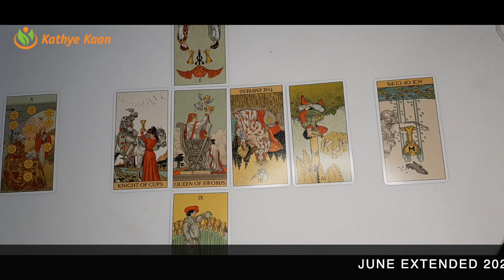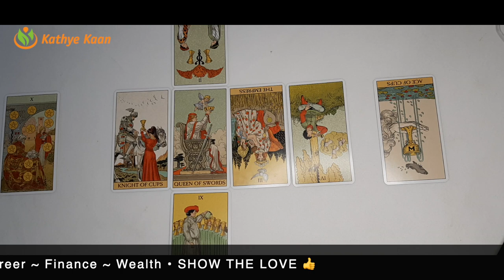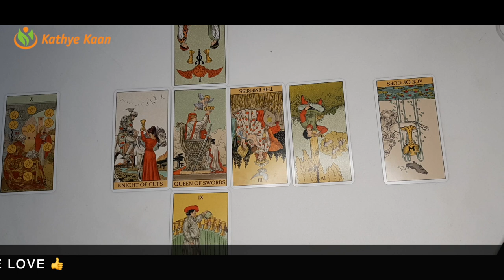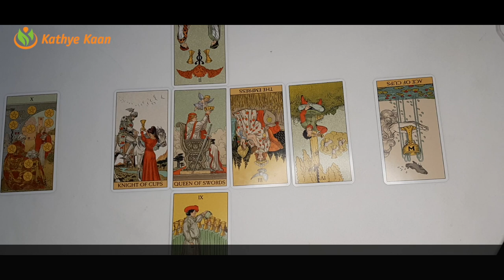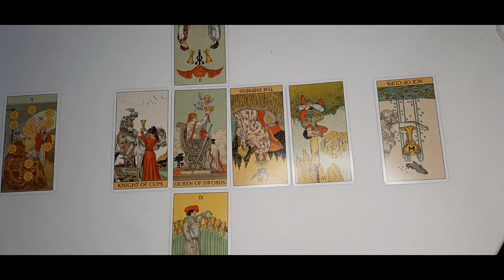VIRGO JUNE 2021 🍀BUSINESS🗃 CAREER💼 FINANCE🤑 🧧MONTHLY MONEY TAROT HOROSCOPE READING💰 🙏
Kathye